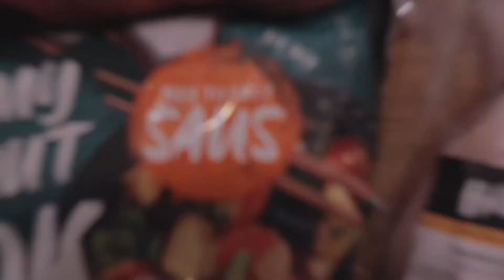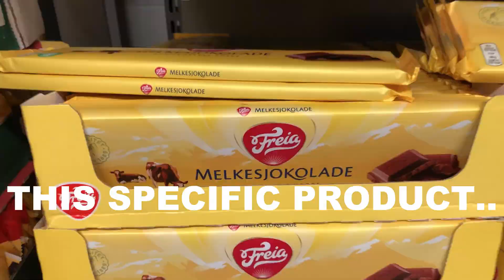THIS WILL MAKE YOUR 48 HOUR FAST EASY! (Fasting experiment)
I wanted to find out if fasting when on a low carb diet diet is easier than fasting on a high carb diet!
Well, the result speaks from themselves.

Back in April I did a 48 hour fast, and prior to beginning the fast I had a high sugar diet (B-roll). That means that my body was super well adapted to using glucose as fuel. This could in theory make the fast more demanding, because you begin spending your store glucose, known as glycogen, before your stores gets depleted and you transition over to using fat as fuel instead. This transition is what I want to avoid this time.

That's why I am now beginning a new 48 hour fast, but this time my metabolic starting point is already in "fat burning mode". I have severely lowered my carb intake the last 6 weeks, and for the last 7 days I've been on the ketogenic diet, which hopefully means that my body is ready. According to the books "good calories bad calories", the body doesn't differentiate between the fat you eat and the fat you carry around when it comes to using fat as fuel. So going from a high fat diet to where the body uses the consumed fat as energy - to using this the fat on my body should be smooth!

I Tried Tim Ferriss' Morning Routine for 7 days | My 3 Takeaways